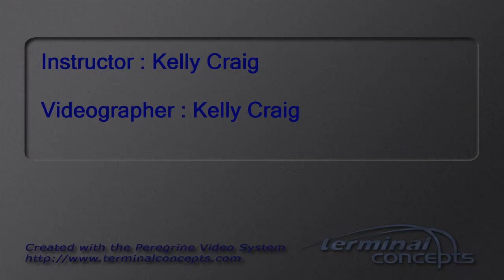Grishma Parikh's Tandem skydive!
Grishma Parikh's tandem skydive at Skydive Snohomish!